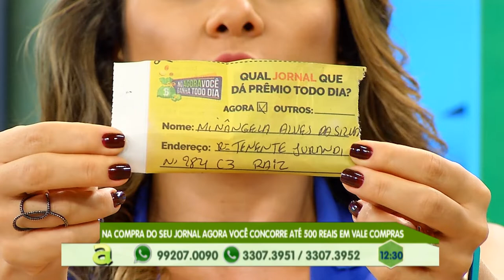Manaus Selvagem? Rodrigo Hidalgo apresenta Marsupial pouco conhecido na Amazônia